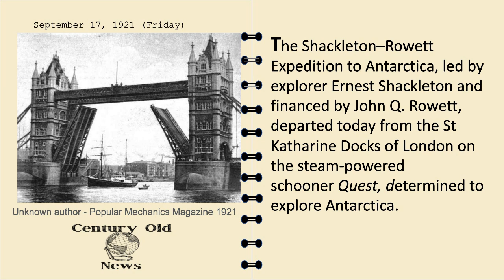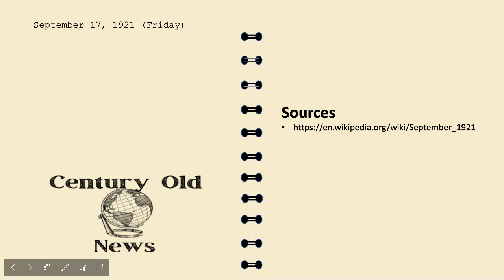September 17 - Century Old News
News paper headlines from exactly 100 years ago - September 17th 1921